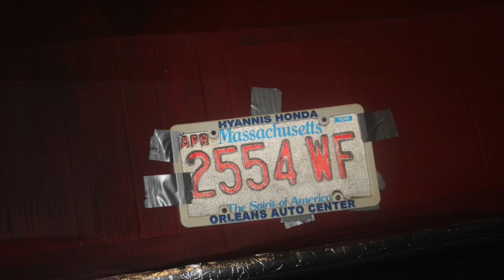MRHS Grease 2015